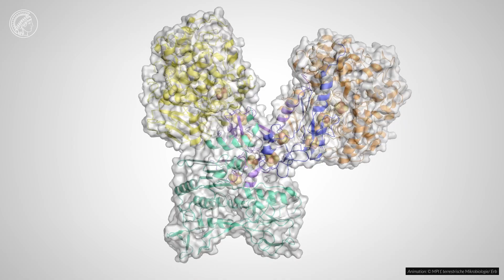Meilenstein für nachhaltige, klimaneutrale Wirtschaft | Wissen Was News -English subtitles available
Bislang war es nicht möglich, für chemische Reaktionen vom Menschen erzeugte Elektrizität einzusetzen. Forschenden des Max-Planck-Instituts für terrestrische Mikrobiologie haben einen künstlichen Stoffwechselweg entwickelt, der aus elektrischem Strom den biochemischen Energieträger ATP gewinnt. ATP lässt sich dann zur Bildung energiereicher chemischer Verbindungen nutzen, wie zum Beispiel zur Produktion von Stärke und Proteinen. Der Stoffwechselweg aus vier Enzymen ist ein Meilenstein auf dem Weg zu einer nachhaltigen, klimaneutralen Wirtschaft.